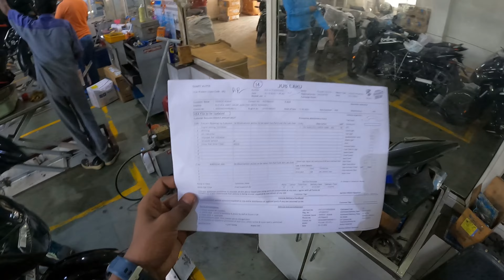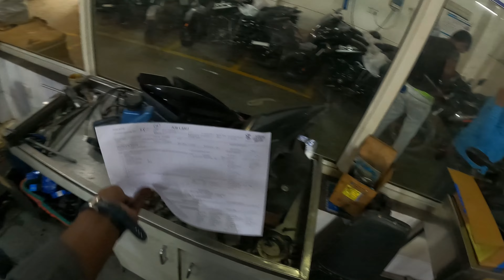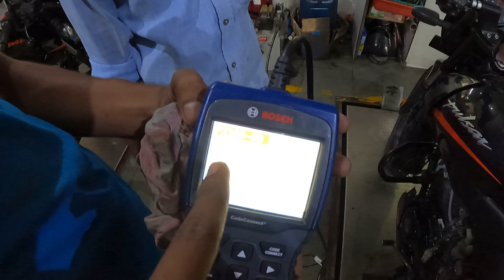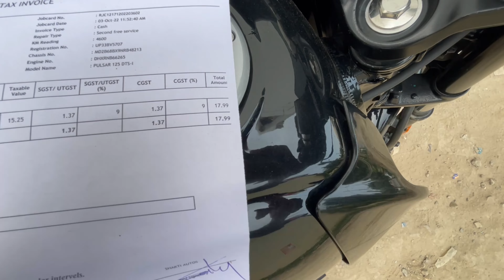2nd Survice Cost of My Bajaj Pulsar 125 Bs6 Split Seat 2022 l ये तो उम्मीद से ज्यादा सस्ती हो गाई l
Hunk Toofan Buy Link -

Media Mod For GoPro Hero 8

Mic For Helmet

Ulanzi MT-09 Extention Vlog Tripod Mini Portable Handle